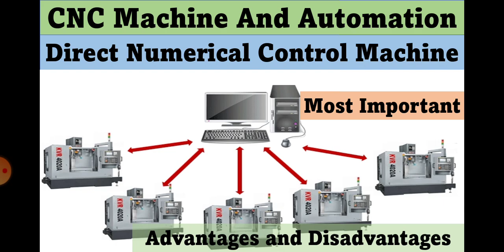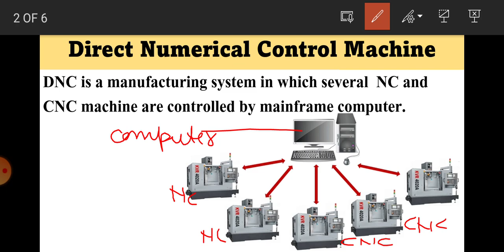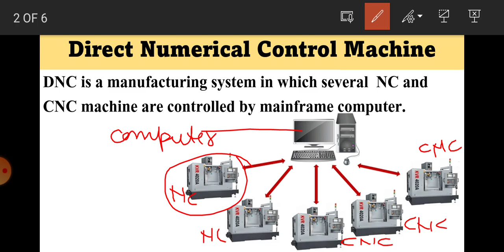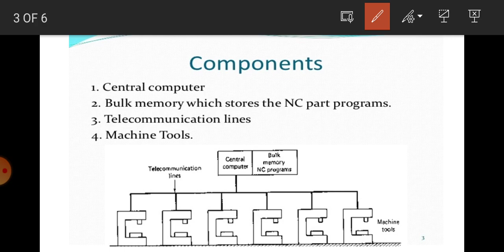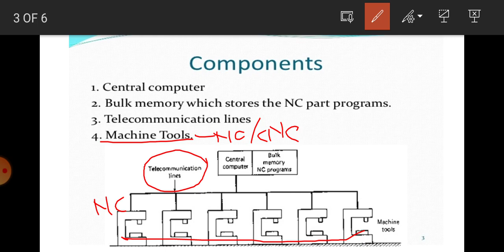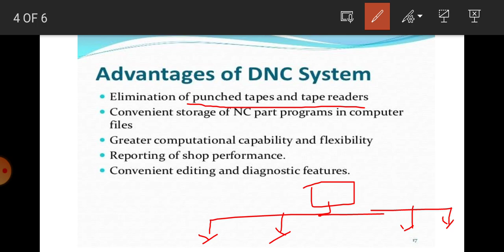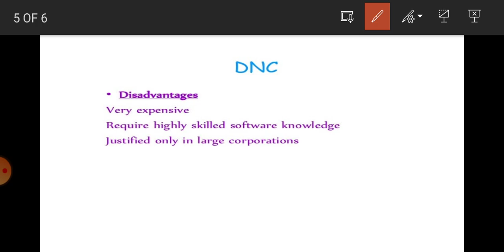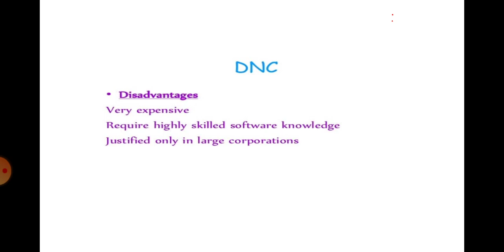DNC Machine | Direct Numerical Control Machine | Components Of DNC Machine | CNC Machine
Components Of DNC Machine
Advantages of DNC Machine
Disadvantages of DNC Machine